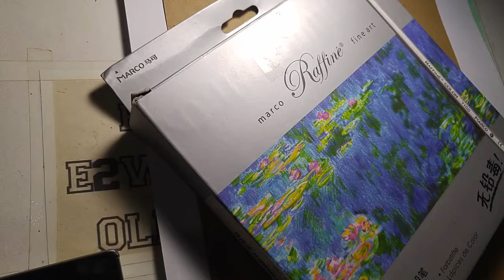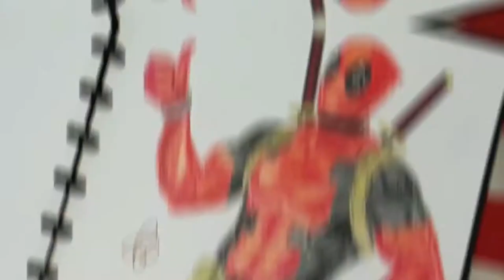Drawing Jeremy Irvine | art by bee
I found this black and white picture of this picture, and decided to draw it.

However, I used Marco Raffine 72 Colors for the first time.
And for this kind of drawing, I used Brown Paper Craft.

Also on Facebook @ Firman Bee Setiawan